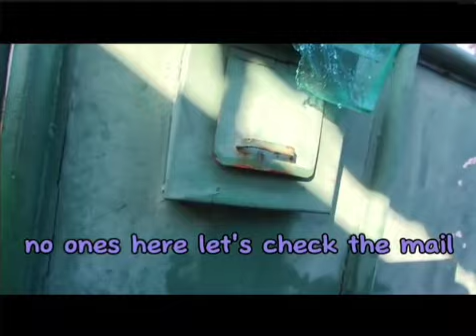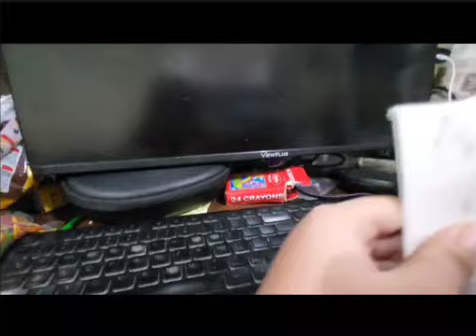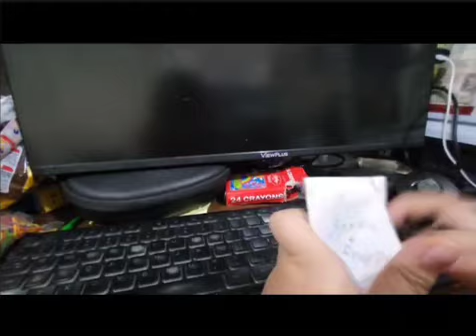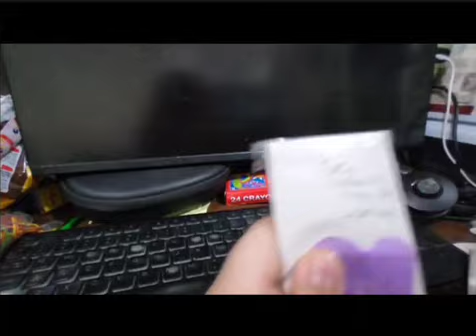subscribers mail for us